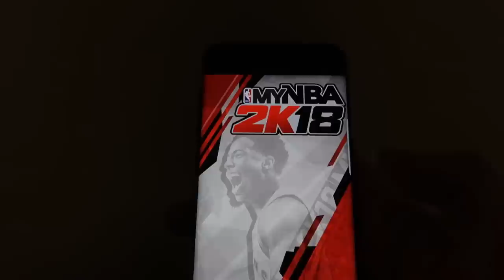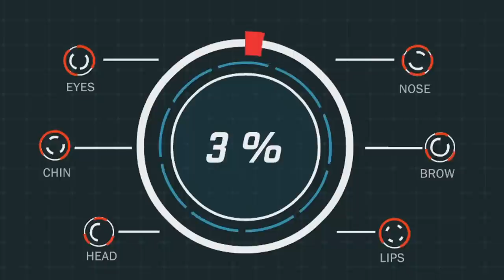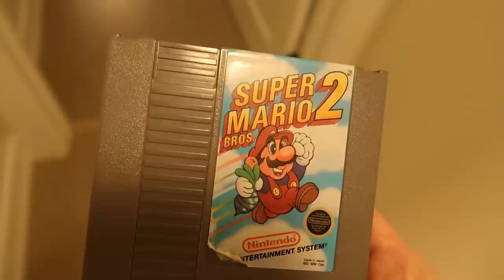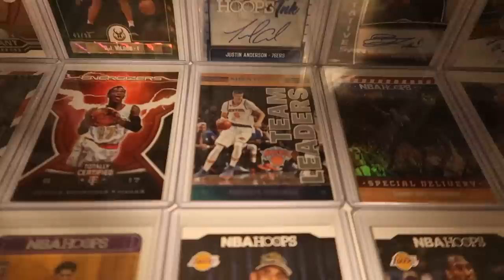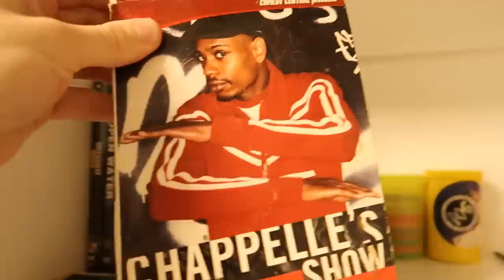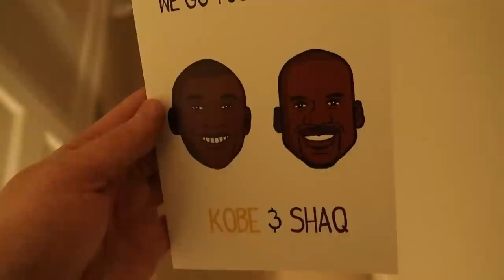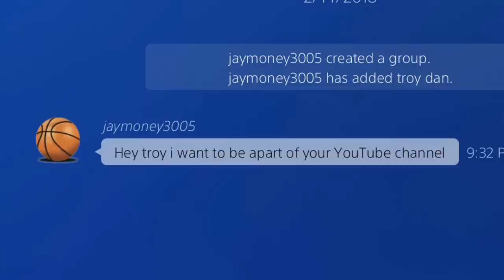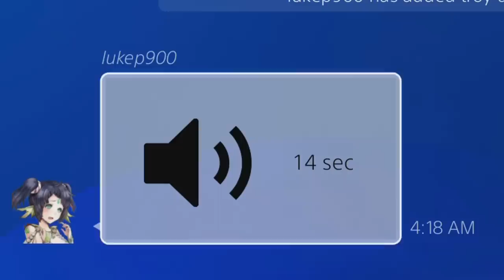Troydan's Shoe Collection VLOG! So much heat?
Troydan shows us his collection and face scans his girlfriend

if you are interested in playing in the $10,000 Motor City Madness tournament in Detroit